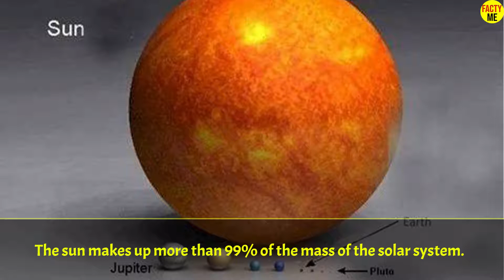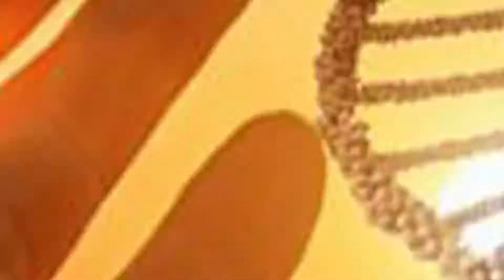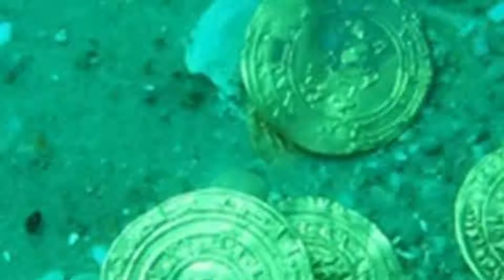31 Mind Blowing Facts That Will Question Your Mind | Facto Me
Mind Blowing Life Facts | Question Your Mind |
Let's enjoy the most amazing 31 facts about life, the universe and and everything

# Funfacts